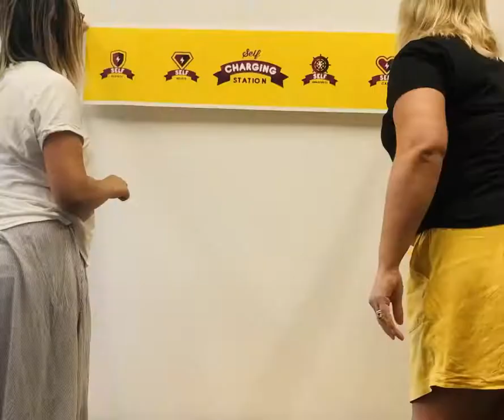Charging Station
Setting up the Charging Station as part of Dove's My Self-Confidence kit.